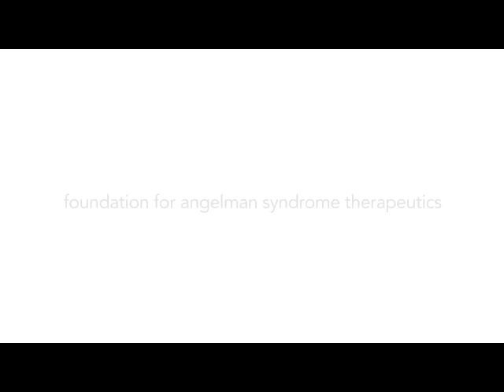FAST wins Vivint online voting competition & takes $250 thousand dollar prize!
Through unprecedented community support FAST won the Vivint online voting competition taking home the $250 thousand dollar first prize and immediately turning that win to real hope by starting the Minocycline Clinical Trials in Tampa.